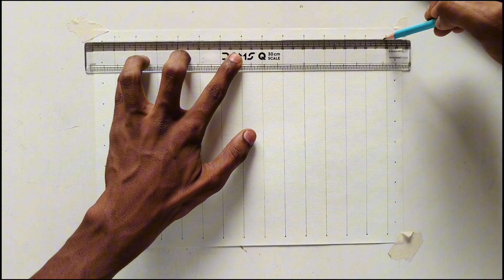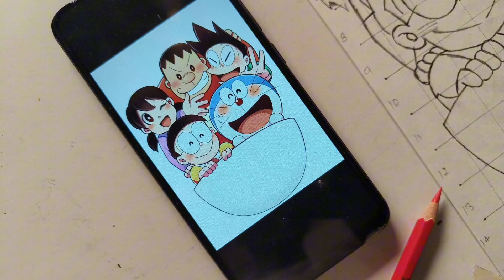Doraemon Drawing | Step By Step (Outline Tutorial)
Photo Link =

Raju Arts And Draw 🎨

Topic Covers -
Doraemon drawing
Doraemon drawing easy
Doraemon drawing easy step by step
Doraemon drawing colour pencils
Doraemon drawing colour
Doraemon drawing for kids
Doraemon drawing step by step
Doraemon and Nobita drawing
Nobita drawing easy
cartoon drawing Doraemon
Doraemon friends drawing
Shizuka drawing
easy cartoon drawing
Doraemon friends drawing
Doraemon friends group drawing
cartoon drawing easy
cartoon drawing Doraemon
easy Doraemon drawing
Doraemon drawing tutorial
Doraemon drawing outline
Doraemon new movie Hindi
Doraemon cartoon
Doraemon
Nobita drawing
anime drawing outline
Shinchan easy drawing
Shinchan drawing easy
Doraemon movie
kids drawing
Outline Tutorial
Outline drawing
kids
kids drawing
easy drawing
how to draw
drawing tutorial
Doraemon
anime ddrawing

Guys Thankyou so much for watching my video❤️❤️